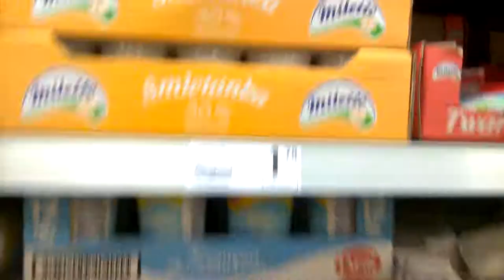Nokia Lumia 625 Sample Video(Camera) Test | Test nagrywania | Test Kamery #2